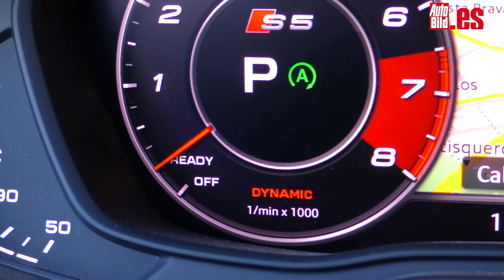Prueba el Audi S5 Cabrio 2019, ¿el mejor compañero para la primavera? Test / Review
Si probamos el Audi S5 Cabrio en primavera es por una buena razón: ¿qué apetece más cuando hace sol y buena temperatura que disfrutar de más horas al aire libre? Un descapotable parece siempre una gran opción si se quiere conseguir esto, así que hemos elegido el Audi S5 Cabrio para comprobar cuánto de cierto hay en esto.